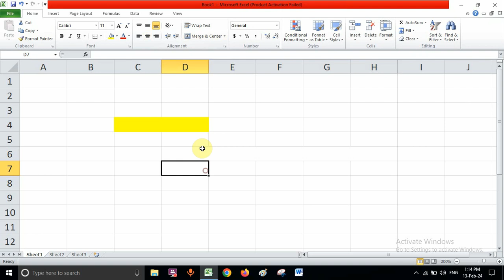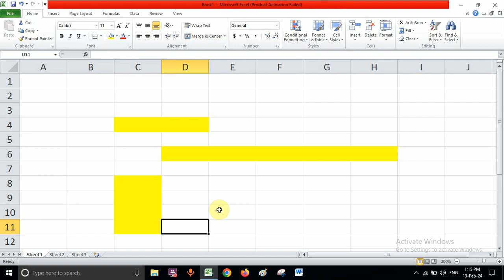How to use of marge and center in excel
About Videos- How to use of marge and center in excel ke bare me saral bhasha me bataya gya hain.agaar apko achchha lag to apne dosto ke pass jarur se jarur bheje. is video e quality nahi hogi lekin jo bataya ja rha hin vah apko kahi nahi milega. Point to noted.

Cover Topic In This Video Your Queries 👇👇
1. COMPUTER
2. Computer Knowledge
3. Important COMPUTER Questions and answer for
4. Competitive Exams
5. Quiz Test
6. br computer study
7. Important computer
8. Quiz test
9. competitive quiz
10. competitive Computer knowledge
11. COMPUTER in Hindi
12. Computer knowledge quiz
13. quiz questions  Computer
14. Computer knowledge questions
15. computer quiz
16. Computer knowledge questions with answers
17. computer question in hindi
18. COMPUTER Question Answer
19. India COMPUTER
20. hindi computer
21. Computer gyan
22. computer questions
23. india computer in hindi
24. 2022 computer questions and answers
25. lucent computer
26. lucent computer
27. lucent computer in hindi video
28. lucent COMPUTER in hindi
29. lucent geography in hindi
30. lucent geography
31. geography computer question
32. geography computer in hindi
33. lucent 1000 question
34. lucent 1000 prashn
35. lucent computer ka nichod
36. lucent computer important question
37. lucent computer important question in hindi
38. lucent computer important topics
39. lucent ka nichod science
40. lucent for ssc cgl
41. lucent for ssc
42. lucent for railway
43. geography computer
44. lucent mcq
45. lucent mcq in hindi
46. lucent book computer
47. computer
48. computer questions and answers
49. computer question
50. Computer knowledge
51. computer study
52. computer questions
54. Computer knowledge question
55. g k questions and answers
56. computer ke question
57. question
58. general knowledge questions and answers
59. samanya gyan
60. g.k questions in hindi
61. computer question answer
62. sarkarinaukaricomputer
63. computer ke sawal
64. knowledge
65. question answer
66. general knowledge questions
67. computer knowledge
70. computer quiz
71. g.k
72. computer ka question
73. ips question and answer
74. computer
75. computer question
76. computer afroz
77. computer questions
78. computertoday
79.computer tricks
80. computer study adda
81. computer video
82. computer live
83. computer by kumar Gaurav sir
84. computer by khan sir
85. computer today current affairs
86. question
88. general knowledge ke question
89. computer knowledge
90. computer dijiye
91. general class
92. general knowledge ki video in hindi
93. general knowledge computer
94. general knowledge questions and answers
95. General knowledge video
96. General knowledge 2023
97. general knowledge for kids
98. general knowledge quiz
99. general knowledge ke question

Must Watch for YouTubers-You.
computershort
tech computer
computer basic

A Great Description is a very important part of a YouTube video. This video xactly talks about,How to Write a Good Description which will help you to Rank your Video in YouTube Search, hnce you'll end up getting More Views. Writing a Good Title & Description are two important things, to be able to Upload YouTube Video Video in Right Way. To this vdeo also clears the question, YouTube Video Upload Karna ka Sahi Tarika. More in the Videos !

My Editing Earphone- OnePlus Bullets Wireless Z2 with Fast Charge
Headphones(I use)-OnePlus Bullets Wireless Z2 with Fast Charge
PC (Similar to Mine)- ASUS ROG Strix G15 Ryzen 7 Octa Core 4800H

Live- Gorakhpur India,
Home- Shahpur, Bhaisala, Dist-Gorakhpur, U.P